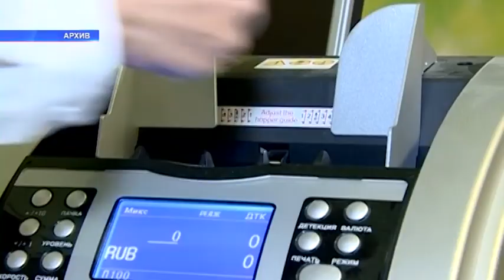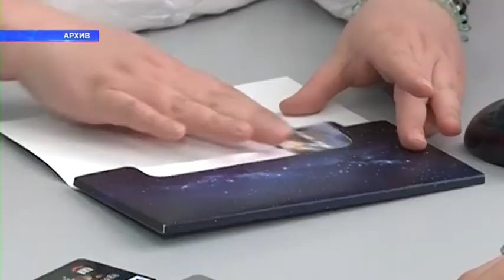НПД Банки 14 03 22